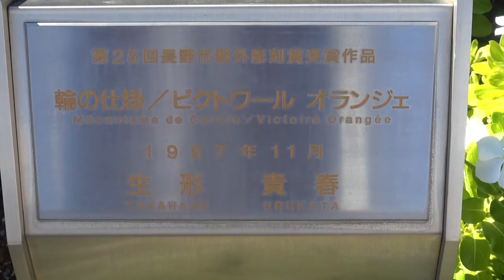【長野県・長野市】篠ノ井駅東口のモニュメント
以前、篠ノ井西口をアップしました。
バランスをとって、東口もアップいたしました。